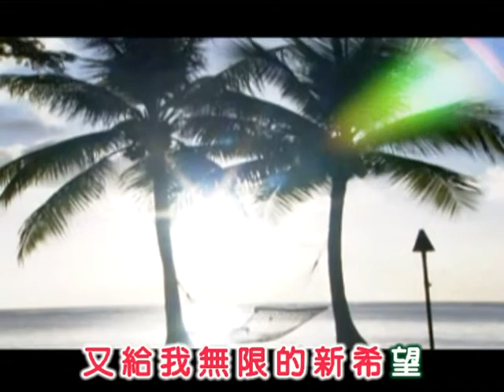楚音 ~ 愛人是蜜糖